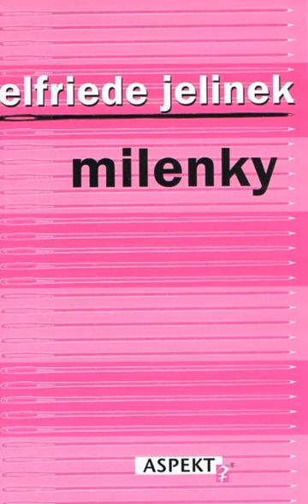Elfriede Jelinek - Milenky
Elfriede Jelinek - Milenky / knižná reflexia